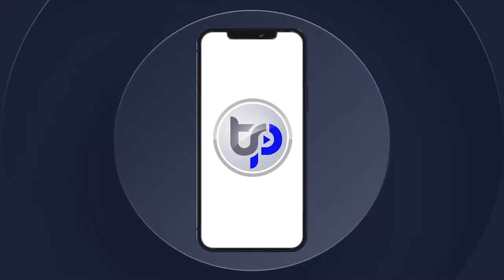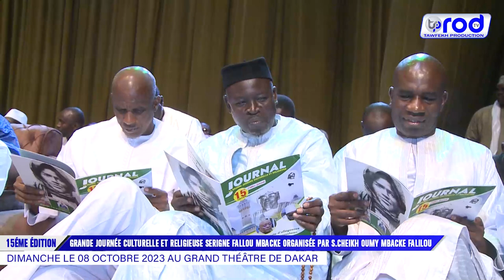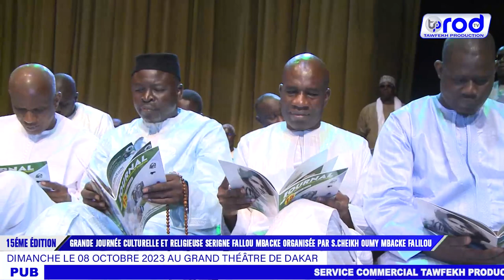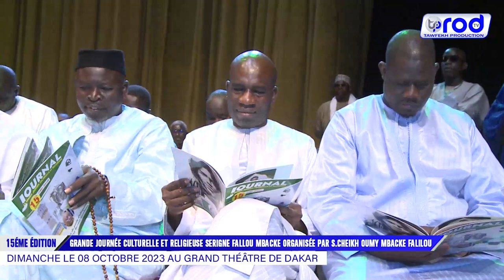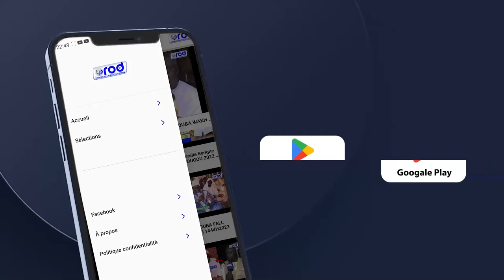WAKHTANÉ DIAYANTÉ AK S.GANA MESSRE GRANDE JOURNÉE CULTURELLE ET RELIGIEUSE SERIGNE FALLOU MBACKE